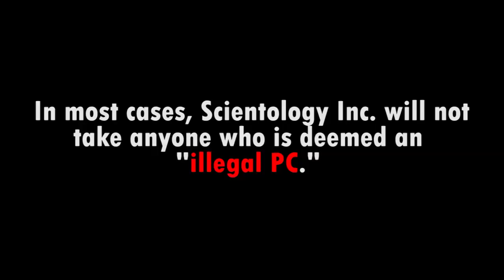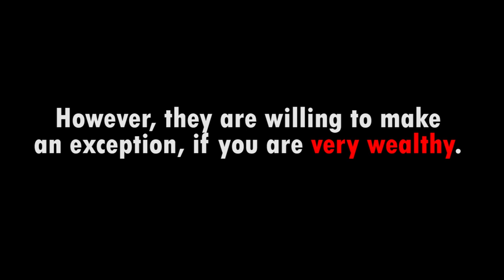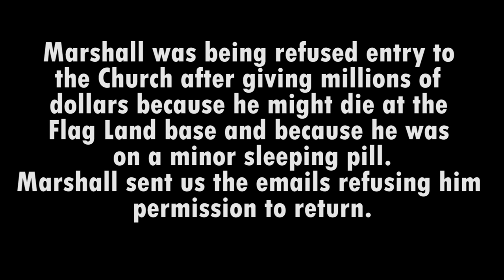The sad story of Scientology Inc Godfather Marshall Goldblatt RIP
I recall with affection an old and wonderful man called Marshall Goldblatt, often nicknamed "The Godfather" of the "Church," purely out of his massive donations.  Every single day of  his life calls from Scientology Inc to give money.  He was Mr Gotbucks and the Church went into overdrive to get that money.
Marshall passed away some 3 years ago (although I said 2 years in the video above ~~ my error)
I thought I would do a video in his memory.